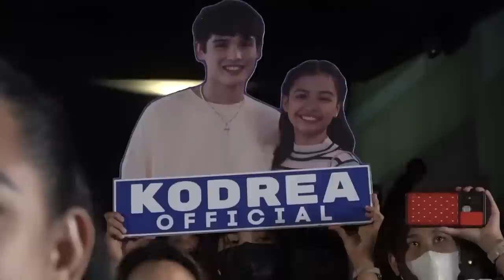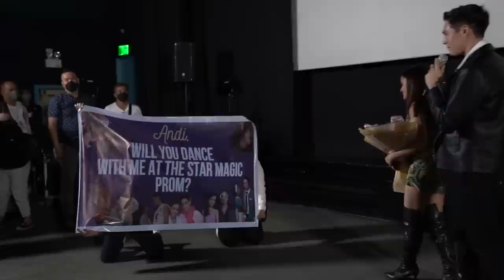Kobie, hinarana si Andi sa Teen Clash Premiere Night! | Star Magical Promposal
After their Teen Clash Premiere Night, Kobie Brown sang his heart out for Andi Abaya. Will he get a yes on his promposal?